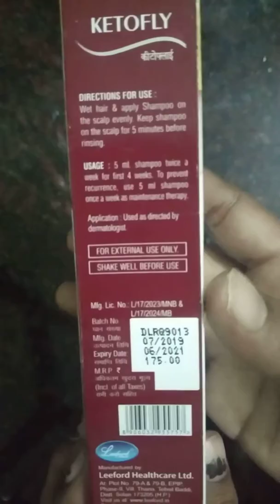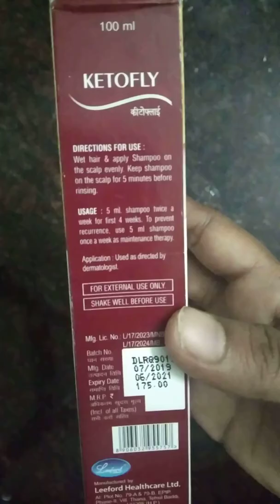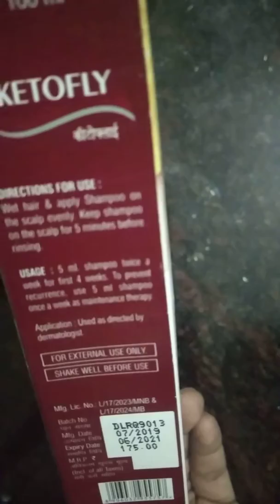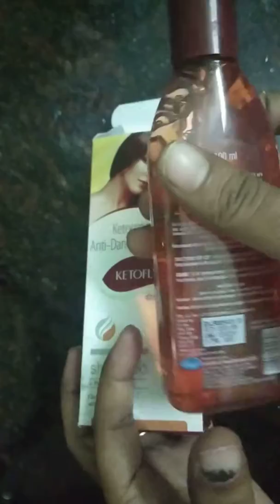Ketofly anti dandruff shampoo review and small information in Tamil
Best Anti dandruff shampoo in ketofly shampoo review and benefits